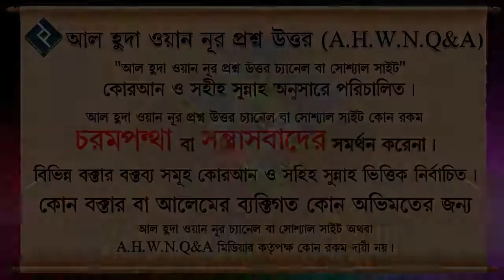বাচ্চা ছোট থাকলে কি জন্ম নিয়ন্ত্রণ করা যাবে ᴴᴰ┇শায়খ মাহাবুবুর রহমান বুখারী